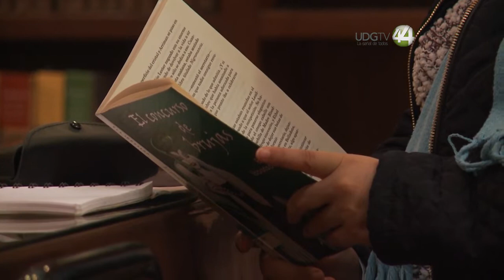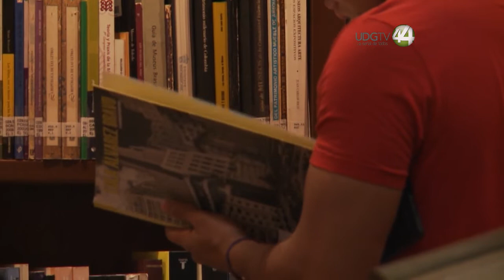Los mexicanos rompen su propio récord de lectura: son 3.9 libros por año